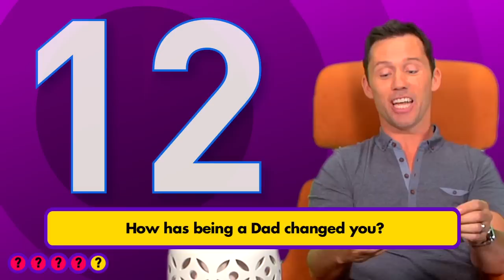Who Is Burn Notice Star Jeffrey Donovan's Favorite Screen Spy? | People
Plus: The actor zips through our Chatter game and reveals how fatherhood has changed him.